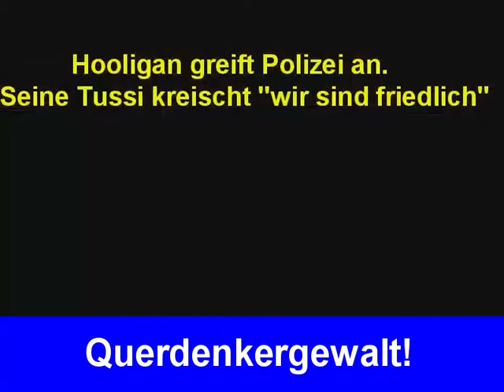Querdenkergewalt!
München 29.12.21, rechtsextremer Schläger wird festgenommen.